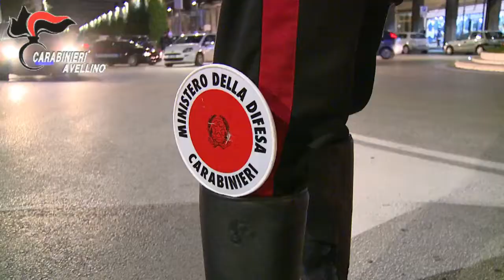Carabinieri Avellino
Questa mattina i Carabinieri del Nucleo Investigativo del Comando Provinciale di Avellino hanno dato esecuzione nei comuni di Avellino, Montefalcione, Ottaviano (NA), San Prisco (CE) Palma Campania (NA) ad un’ordinanza applicativa della misura cautelare degli arresti domiciliari, della sospensione dall’esercizio di un pubblico ufficio e dell’obbligo di presentazione alla P.G. (anche a carico di un funzionario del Provveditorato agli Studi di Avellino